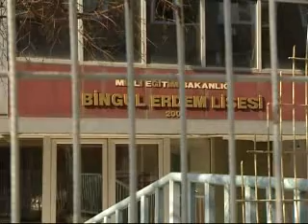Film Gerçek Mi Oldu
Münevverin katil zanlısı kayıp, anne ve babası gözaltında...